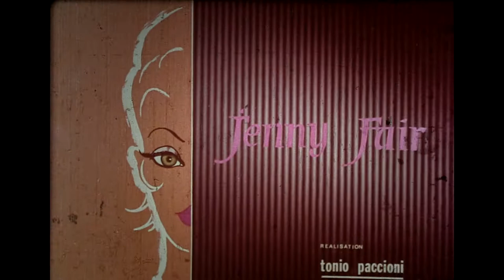Publicité 35mm Jenny Fair - glaces miko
Publicité 35mm cinématographique "Jenny Fair"
Réalisation Tonio Paccionni
Publicité ancienne - glaces Miko
Collection et transfert Frédéric Rolland
Atelier du 7ème Art